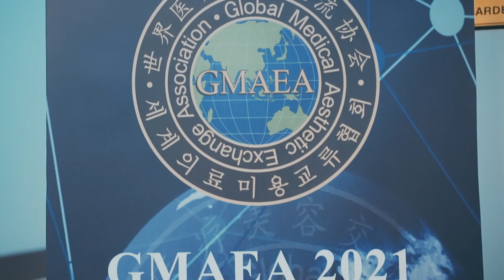QOLF STUDIO - Highlight Lễ ra mắt Mỹ Phẩm Hàn Quốc tại Majestic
CTY TNHH TM-DV QOLF :
- 360 VR Photography & Videography
- 3D Tour
- Products 360
- Photo & Film :  Comercial - Event - Construction - Fashion - Wedding
✥ Hotline      : 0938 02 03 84
✥ Address   : 300 Nguyễn Thị Đặng, Phường Tân Thới Hiệp, Quận 12, Hồ Chí Minh, Việt Nam.